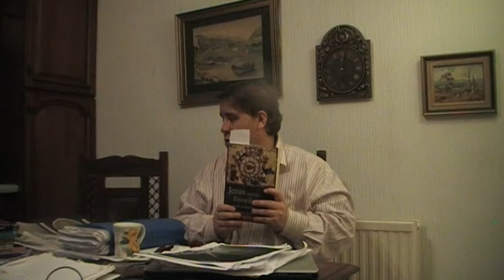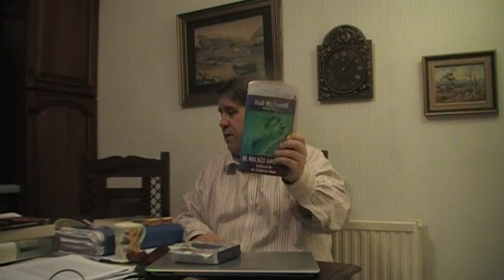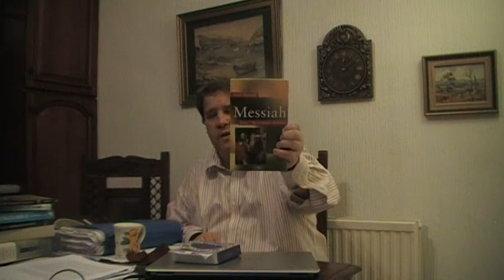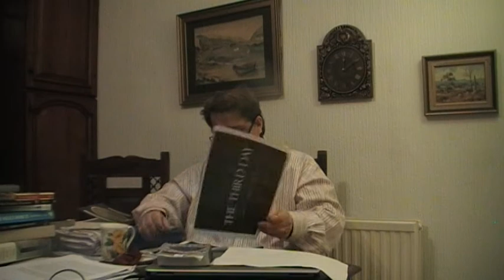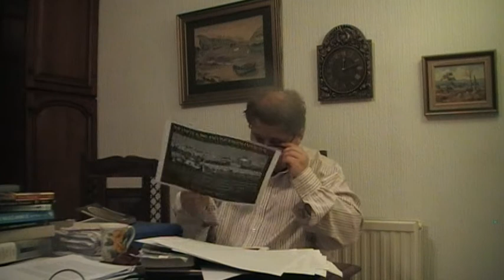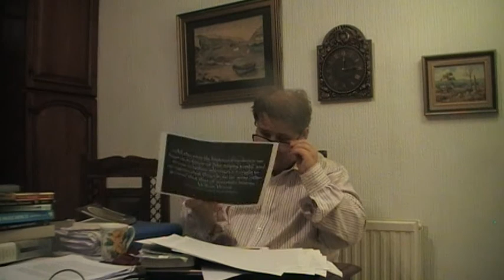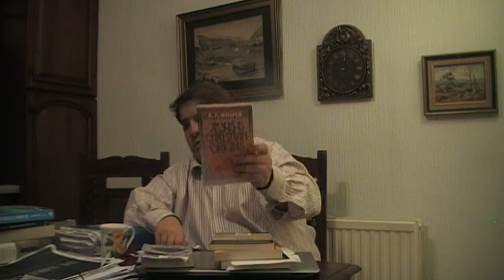Big debate review of Aqil Onque V Jason Burns part 1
aqil Onque
Islam v Christianity